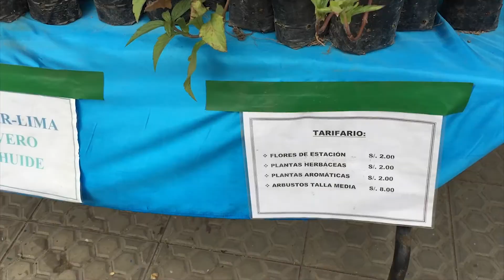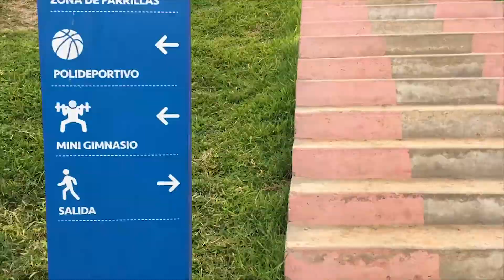💢Que HACER en el Parque Zonal CAHUIDE│Ate vitarte - El Agustino 2021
Recorreremos todo el Parque Cahuide y veremos todo su atractivo de este hermoso Lugar Y TAMBIEN🚨👉como algunas Personas Se Colan rodeando el Cerro para NO Pagar su ENTRADA

🔥 Sé el PRIMERO en Recibir una notificación cuando se publiquen NUEVOS Vídeos:
(y dale click a la 🔔)

Creditos musica
-Non Copyrighted Music | JO3LSAFA - Wonderland [BC Release]

-"Roa - Lights" está bajo una licencia Free To Use on YouTube